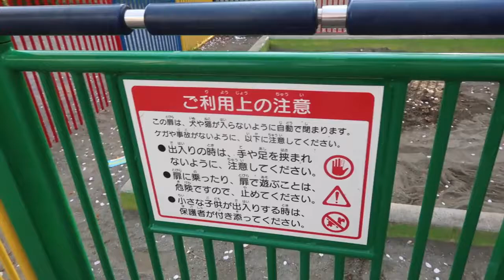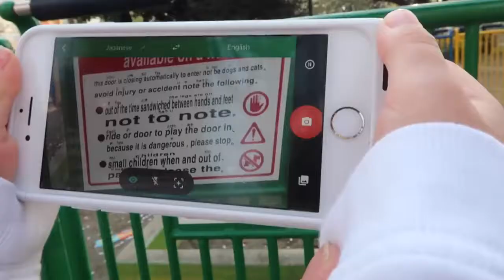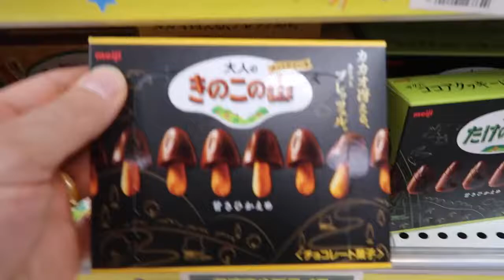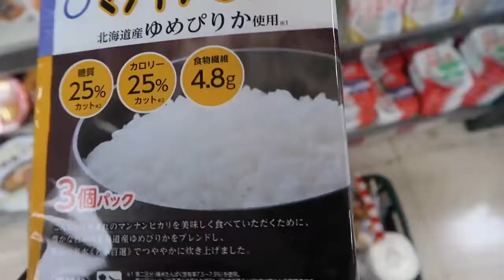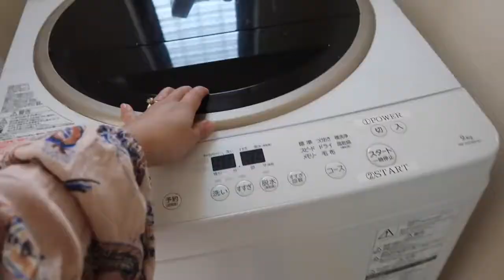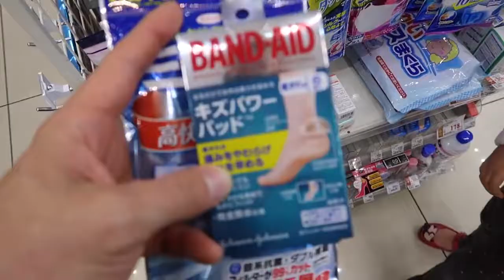Japanese Grocery Stores around the World HD video woth cute baby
How are you ? Hope you like this video as always.
This youtube video was made for fun purpose only and not meant to hurt anyone's feeling.